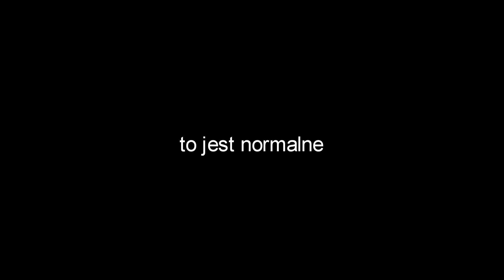CHS morsy (dodatek do CHropSport Trilogy)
Siekiera + zamarznięty staw + nasz głupi pomysł = ten filmik.